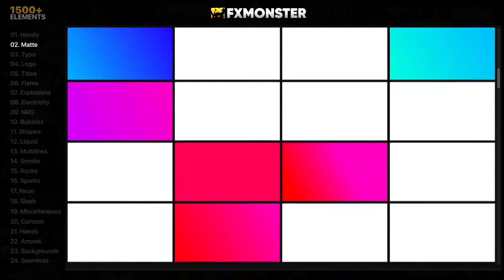FXMONSTER - 1500+ Fx Elements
Biggest FX Animation project for After Effects on videohive. More than 1500 elements in one pack! The project is constantly growing and improving, We add new items on a regular basis.

You can combine the elements and create unique things, slideshow, presentation, logo reveal or anything you want. It’s powerful tool for your work and you dont need professional AE skills!
Project features:
After Effects Extension+Demo Pack.
Real time preview
Fast Import
1.Drag,2.drop,3.render
Video tutorial included
AECC 2018 and newest versions